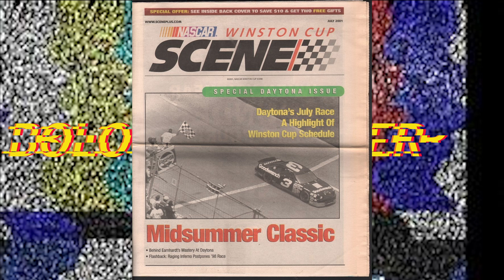LW Wright Found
The Scene Vault Podcast has found NASCAR legend LW Wright. Larry Wright most famous for not being a real driver and racing at Talladega then disappearing into legend